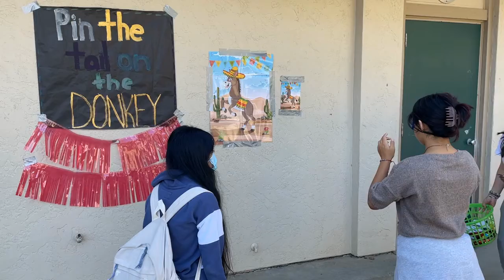Latino Heritage Festival at Douglass Middle School, Oct. 7, 2022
Students at Douglass Middle School held a Latino Heritage Festival with games and live music played by students.
Los estudiantes de la Escuela Secundaria Douglass tuvieron un Festival de la Herencia Latina con juegos y música en vivo interpretada por los estudiantes.